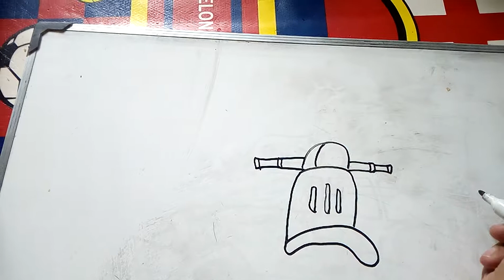How to draw motorcycle for beginner - Cara mudah menggambar sepeda motor untuk pemula